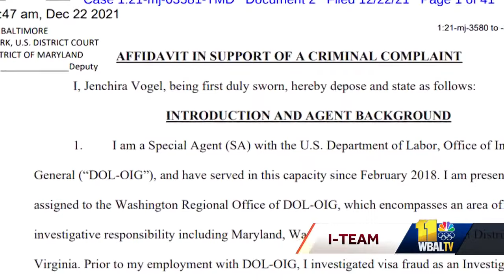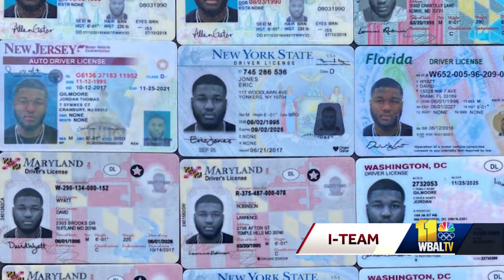I-Team Exclusive: How COVID-19 fraud led police to ghost guns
Maryland prosecutors are using COVID-19 fraud to get violent criminals off the streets.  In August, Maryland U.S. Attorney Erek Barron confirmed as much, saying that the drop in homicides and non-fatal shootings in Baltimore City was partly due to his office prosecuting COVID-19 fraud.  "We think this pandemic fraud strategy is contributing to a drop in violent crime," Barron said, "by getting violent criminals off our streets by and legal means necessary, including fraud."